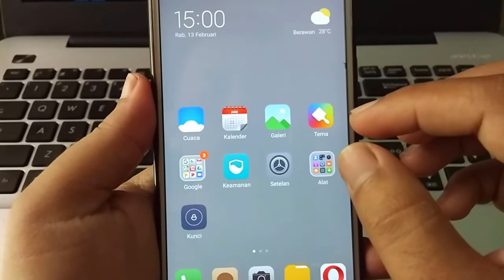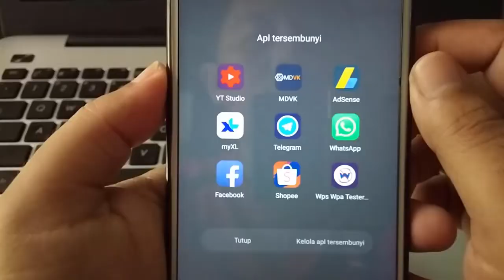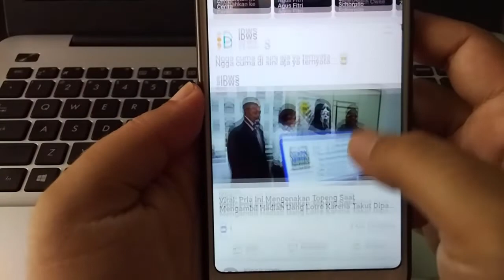Cara Menampilkan Aplikasi Yang Tersembunyi Di HP Xiaomi MIUI 10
Banyak aplikasi yang bisa di sembunyikan di MIUI 10 dan ini adalah cara menampilkan aplikasi yang tersembunyi di hp xiaomi MIUI 10.

Cara menampilkan aplikasinya sangat mudah dan lakukan cara yang sama untuk membuka aplikasi lainya.